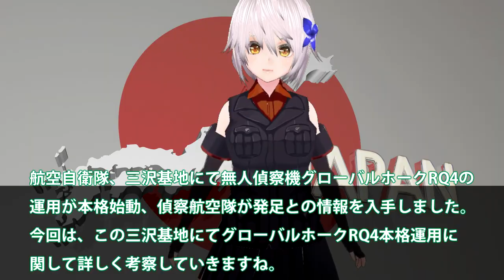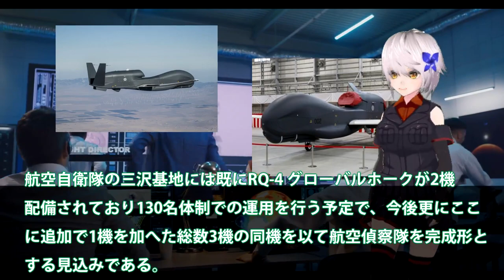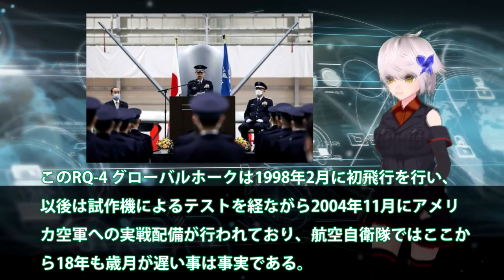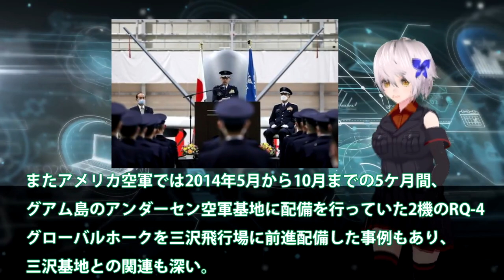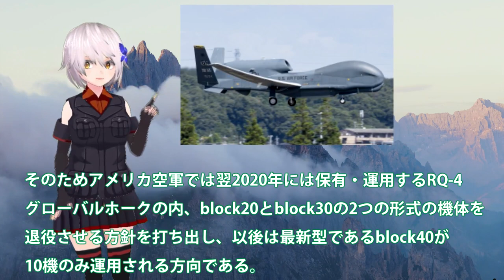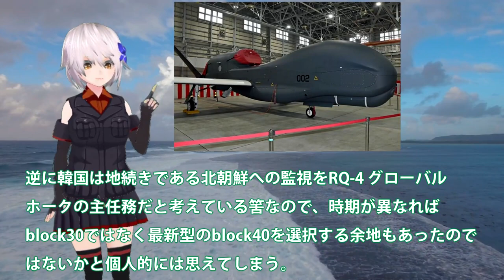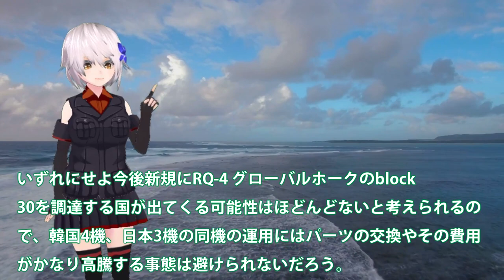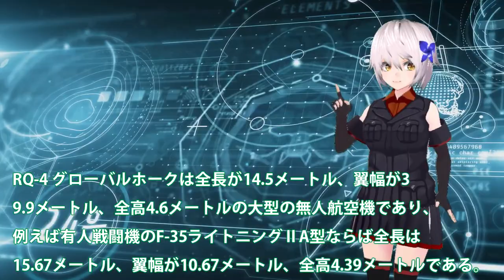空自三沢基地にRQ4運用本格開始か！無人偵察機部隊発足で3機の調達と運用？米国縮小にグローバルホークになにが・・・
関連動画
モスクワ撃沈の真実・艦隊防空を担う旗艦はなぜ沈んだのか【弾丸デスマーチ】 【ゆっくり解説】
【ゆっくり解説】韓国軍が張り切って導入した無人偵察機をぶっ壊し米国にキレる「責任取れ！」→無駄に終わり、ただただポンコツ兵器を増やしてしまう…
950億円（約1兆ウォン）をドブに捨てた！米軍から購入した韓国のグローバルホークがとんでもない姿にw
フジテレビが誇る軍事専門家、能勢伸之解説委員がオスプレイ内部に潜入！半島情勢を交えグローバルホークを解説。横田基地での友好祭取材にカメラが密着！
【ゆっくり解説】韓国がまた日本の輸送機をパクッた！！しかしヤバすぎる性能に世界が失笑！

引用・転載「出典：海上自衛隊ホームページ」
引用・転載「出典：航空自衛隊ホームページ」
引用・転載「出典：陸上自衛隊ホームページ」

「ウクライナが武器の違法取引の中心地になる恐れも」戦況を変える“武器供与” ドローンから情報まで・・・危うさを内包する実情を追う【報道特集】｜TBS NEWS DIG
【ウクライナ情勢】ロシア艦隊攻撃でプーチン大統領“激怒”「水上ドローン」の衝撃【深層NEWS】
ドローン使いロシア軍の位置を偵察　BBC記者がウクライナ志願兵部隊に同行
【軍事研究】ひろゆき「自衛隊も政治家もバカなのかな」戦闘機よりドローンの時代？軍事アレルギーの日本社会｜《アベマで放送中》